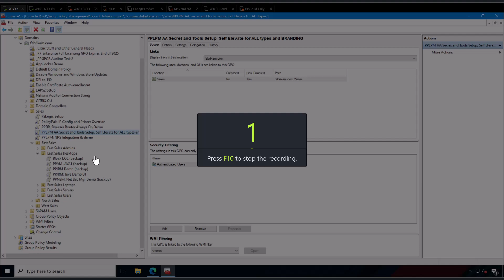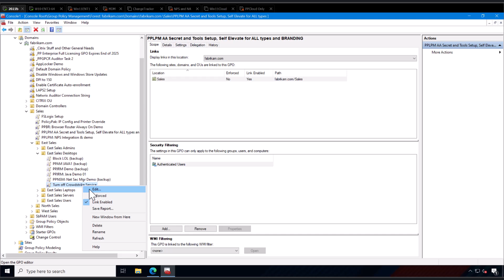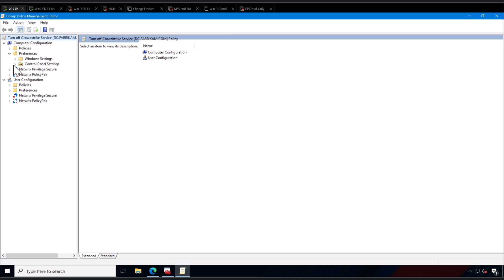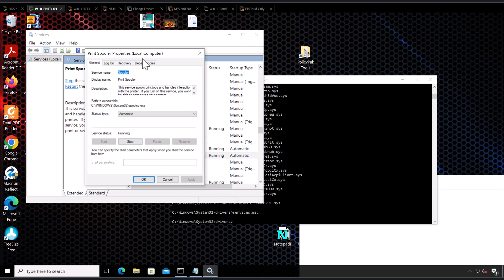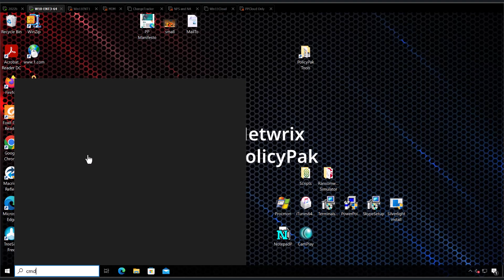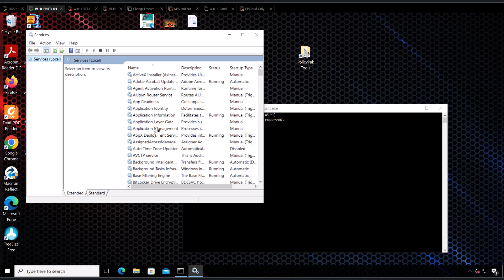Stop CrowdStrike Service Using Group Policy Preferences | Quick Recovery Guide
Facing issues with the CrowdStrike service and need a quick recovery? In this video, I show you how to use Group Policy Preferences to stop the Falcon CrowdStrike service effectively.

Stopping the service might help you recover faster and get your systems back to normal.

The anecdotal evidence says that GPO will acquire the policies and perform the work FASTER than the CS service will start, then successfully attach to internet and download an update. In other words.. 1 or 2 reboots instead of 15.

What You'll Learn in This Video:

- How to use Group Policy Preferences to stop the CrowdStrike service.
- Step-by-step instructions to implement the solution.
- Tips for ensuring a smooth and efficient recovery process.